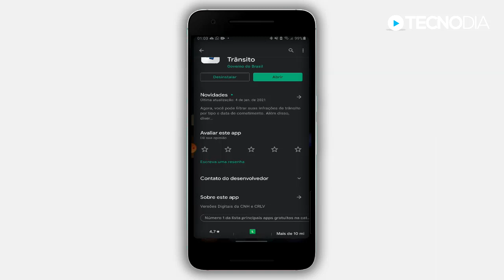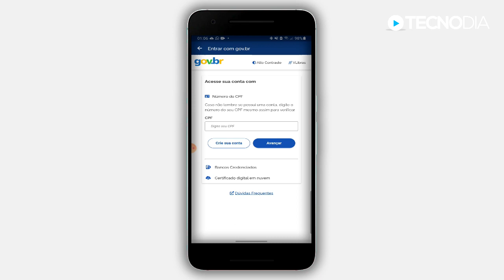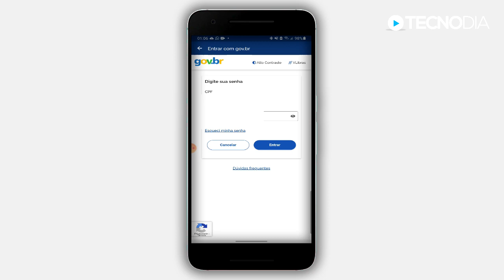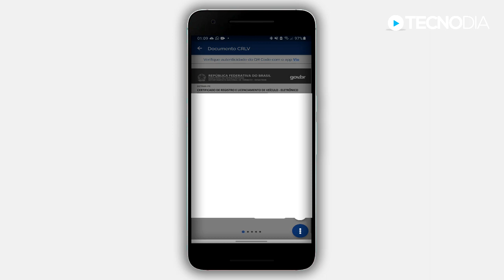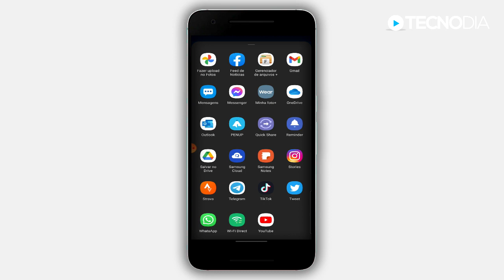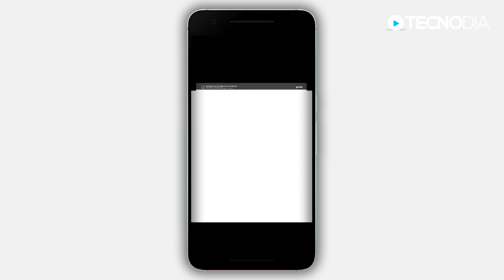Como baixar o CRLV-e DOCUMENTO DIGITAL do seu CARRO pelo CELULAR (e como imprimir) - SP, MG, RJ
- Confira nesse tutorial Como baixar o CRLV-e DOCUMENTO DIGITAL do seu CARRO pelo CELULAR (e como imprimir) - SP, MG, RJ! É um procedimento super simples e basta baixar o app oficial. No final do vídeo mostro como imprimir o documento digital do seu carro ou moto!

TECNODIA NETWORKS

SITE TECNODIA
Conteúdo tech

TECNODIA RECOMENDA

QUER ANUNCIAR?

OU E-MAIL (ADs):
ad[@]tecnodia.cc